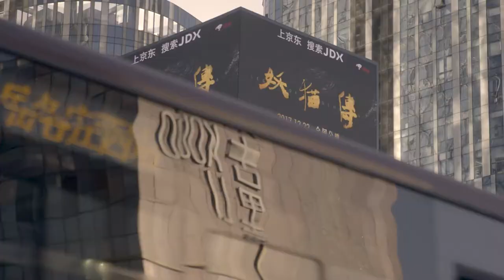CES 2018: Bosch sees future in smart-city business BOSCH PK SmartCity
The internet of things (IoT) has laid one of the main foundations for the connected city. The IoT is finding its way into all walks of life: a Gartner study predicts that some 230 million homes worldwide – roughly 15 percent of all homes – will be intelligently connected by 2020. Here as well, the potential is huge, with market volume estimated to reach 250 billion dollars annually by 2020. By the same year, more than 20 billion devices worldwide will be connected with each other – smoke detectors, burglar alarms, electricity meters, home appliances, and many more. “Bosch recognized this potential early on,” Hartung said. “Even now, more than half our electronic product classes are web-enabled – and the aim is for this to be 100 percent by 2020. Not only that: for each of our products, we want to offer accompanying services.”
Another driver of the rapid development of smart cities is artificial intelligence (AI). Bosch intends to further expand its research in this field. Last year, the company opened a research center for artificial intelligence, which now employs some 100 associates in Renningen, Germany, Palo Alto, CA, and Bengaluru, India. By 2021, Bosch will invest some 300 million euros in expanding the center. The company anticipates that, ten years from now, scarcely any product will be conceivable without AI.
For better air quality: Climo creates basis for targeted action